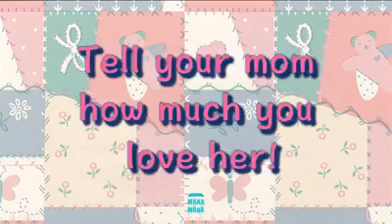10 Reasons Why Mom's Are AWESOME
10 Reasons Why Mom's Are AWESOME